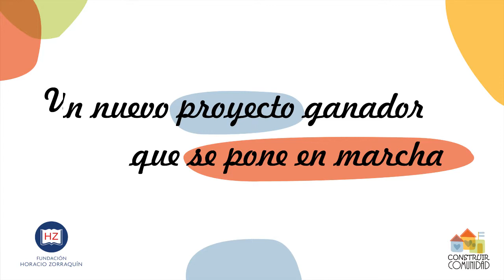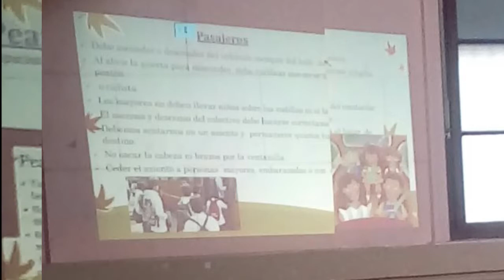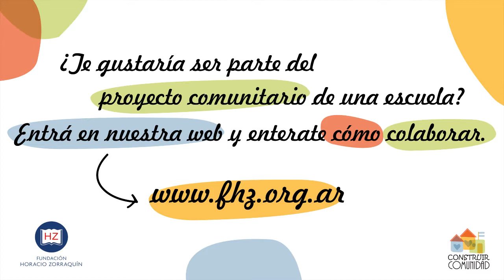Proyecto Escuela N° 20 Gualeguaychú Entre Ríos "Construir Comunidad 2018"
Avances de la campaña de educación vial. "Youtubers Viales": uno de proyectos ganadores del concurso "Construyamos entre todos una comunidad más responsable 2018".